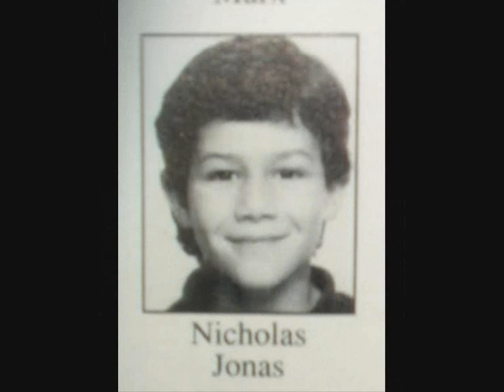Jonas Bro's childhood pics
i dead proud of myself this video acctualy turned out alrihgt,This is my first video so please be nice...
i know there isnt a lot of pics of kevin thats because i could hardly get any:(
the pics i have got are quite rare and truely beautiful
i think the song realy represents them and i love it
please rate and comment and faavorite this video...
song: Backstreat Boys- what makes you different makes you beautiful